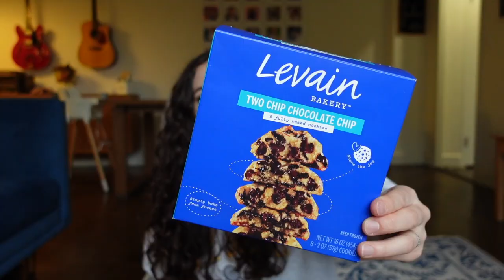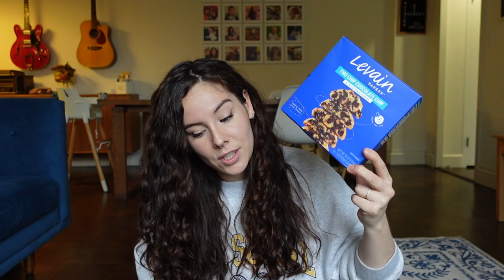Des favoris, youpie ! 🥳 | Harmony Lu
Mes favoris du moment, et les liens utiles :
- La série OZARK (dispo sur Netflix)
- Levain Bakery, un incontournable de New York :✉ Upper East Side✉ Upper West Side✉ NoHo✉ Williamsburg✉ HarlemEt les cookies sont dispos sur l’app Gorillas ☆ CODE PROMO : $20 de réduction sur votre première commande sur l’app (min. $30) avec le code HARMONYLU20 - Uniquement valide à NYC ☆
- Tumblr pour boissons chaudes ou froides Reduce
- Sweater Abercrombie
- Legging American Eagle
- Lotion corps PIXI

Rejoignez-moi sur...